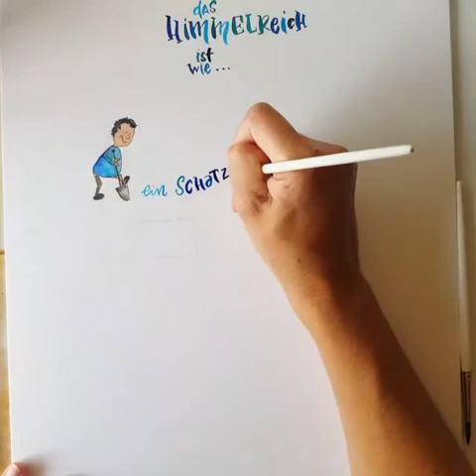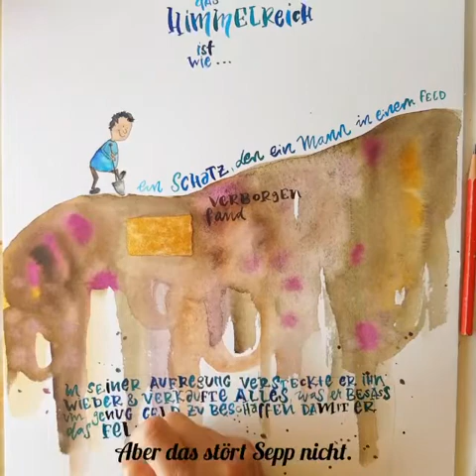Meditatives Malen, die Geschichte des verborgenen Schatzes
während dem ich die Geschichte erzähle, visualisiere ich sie im Malen mit Aquarellfarben.  Du darfst zuschauen und zuhören zugleich.

Viel Spass und Inspiration beim Zuschauen. Ich hoffe, dir gefällt mein Video. Like, teile und dokumentiere es, ich würde mich sehr darüber freuen.
Sieh dir auch meine anderen Meditationen mit Aquarellfarbe an.
Besuche meine Homepage, ich begleite Menschen in ihrer Persönlichkeitsentwicklung und in herausfordernden Lebenssituationen.